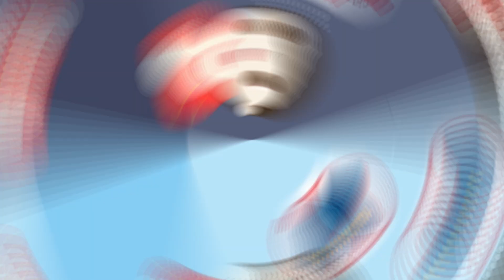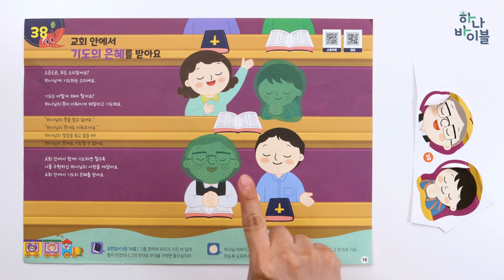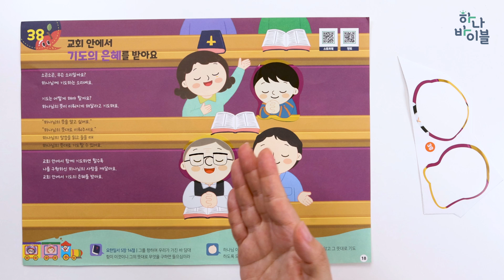4과정 2학기 10단원 38과 공과시연영상 영유아부 가정용